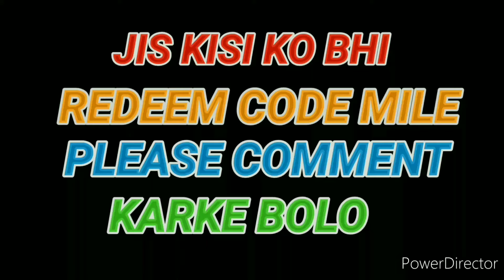CUSTOM CHALLENGE SUBSCRIBER VS *_BOND-007_* 6 VS 6